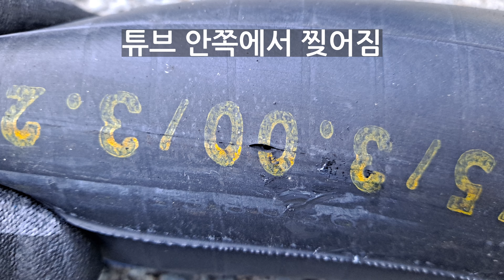CG125 오토바이 드라이브2. 타이어빵꾸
오토바이 드라이브. 타이어펑크(튜브)